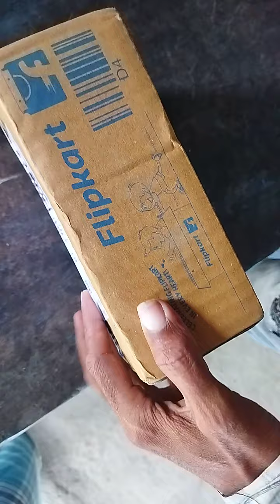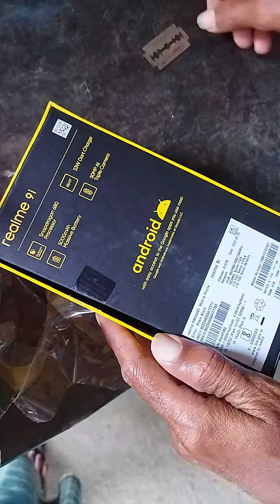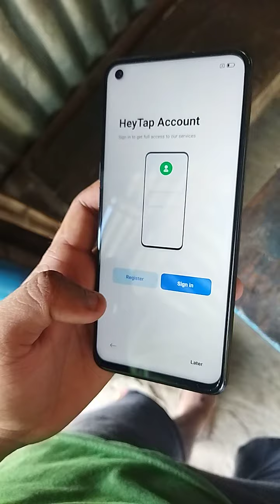আজকে আমি গিয়েছিলাম নতুন একটা ফোন কিনতে আমার বন্ধুর সাথে ফোনের নাম হল Realme 9i Mobile Phone📱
Realme 9i mobile phone RAM 4GB  ROM 128 GB.
আমি ফোন কিনলাম অনলাইনে অর্ডার করে flipkart এর মাধ্যমে এনেছি। তো আপনাদেরকে আমি ভিডিও দেখাবো। পুরো ভিডিওটা দেখবেন কিন্তু আপনারা।
আপনারা আমার সাথে থাকবেন।
তাহলে দ্বিতীয় ভিডিও আপনাদের সাথে দেখা হবে।
তাহলে আজকে এখানেই সমাপ্ত করে দিলাম ভিডিও।

fb page_@bulbul alom official tv
insta I'd _@bulbul_official_clubs
please support me my
all Link 👆